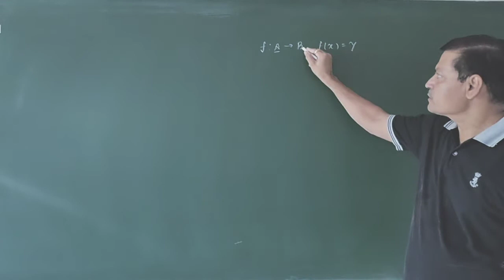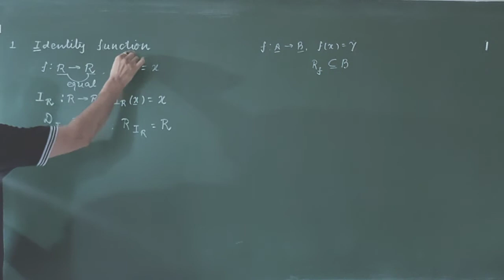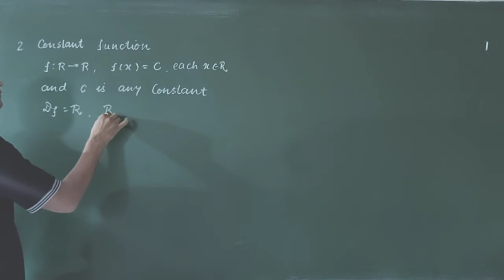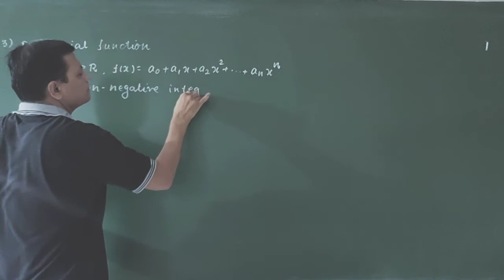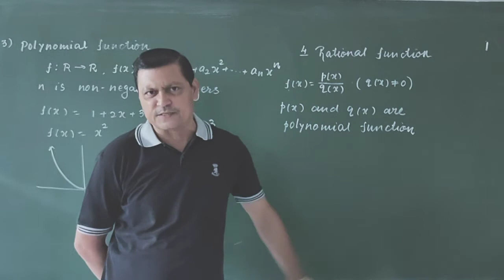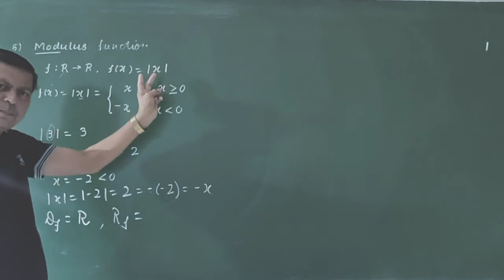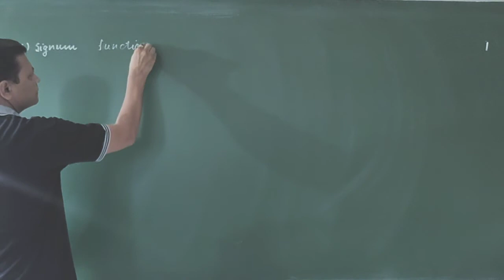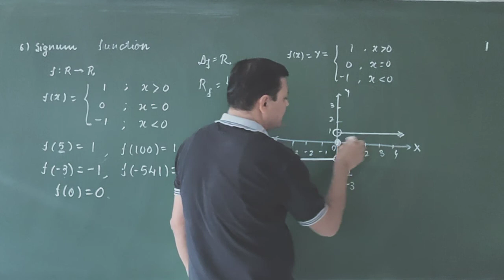11th Eng Med Relation and Function Lec -4